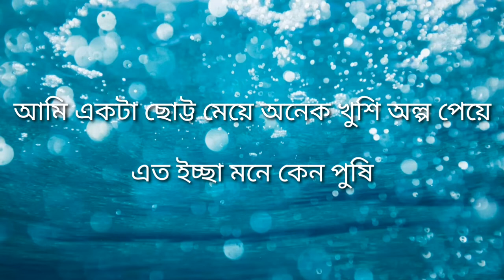উত্তরে ভয়ংকর জঙ্গল bangla cover song.Rina Akter